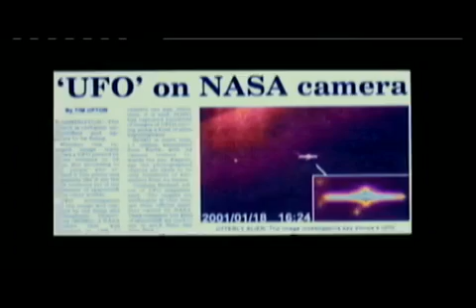NASA Administrator Believes In Alien Life